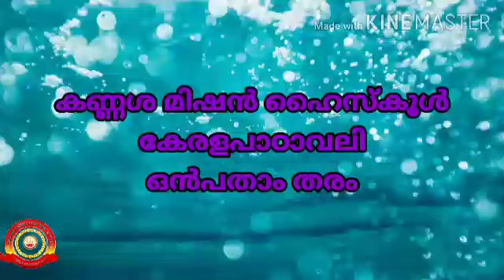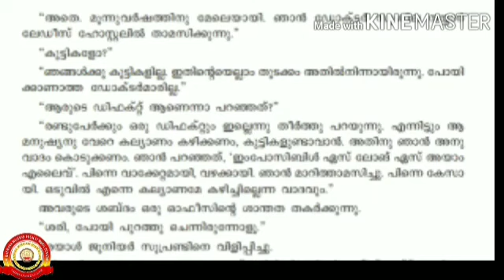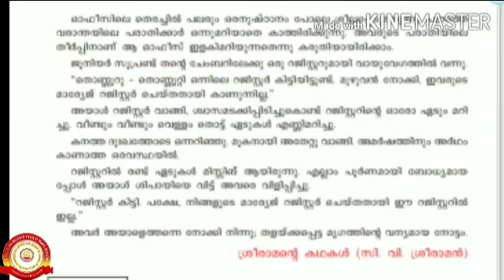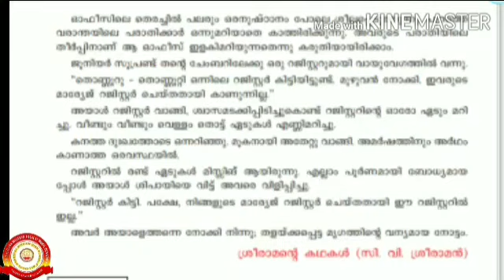KRSMA#Standard 9 Malayalam Keralapaadavali Part 1a Unit 4 Lesson 2 Sakshi.